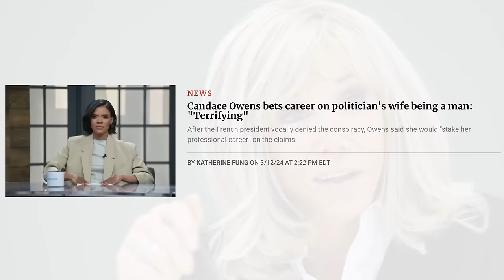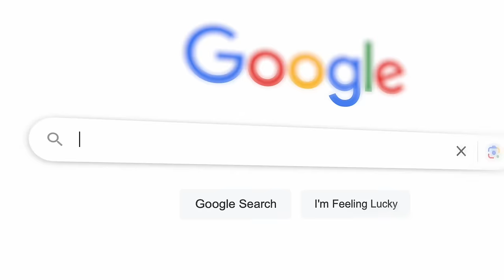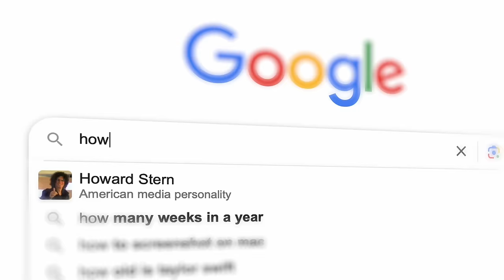Candace Owens is a MAN! Bombshell Proof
Here's undeniable proof that Candace Owens is in fact a MAN!